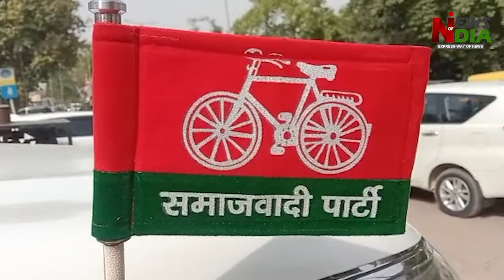Congress is neither getting better candidates nor polling agents.